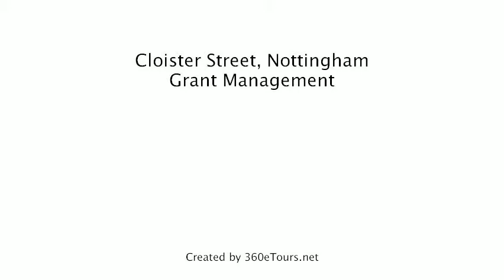House To Rent in Cloister Street, Nottingham, Grant Management, a 360eTours.net tour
PRIME AREA. Spacious lounge, double bedrooms, modern fully fitted kitchen with energy efficient appliances. Easy access to universities.Situated less than 1 mile from Nottingham University and Queens Medical Centre Hospital. Excellent transport links and great amenities including shops, restaurants and a tennis club. Grant Management is an ARLA registered agent, 24-hour emergency service and part of the Tenant Deposit Scheme. Photos taken at time of renovation.